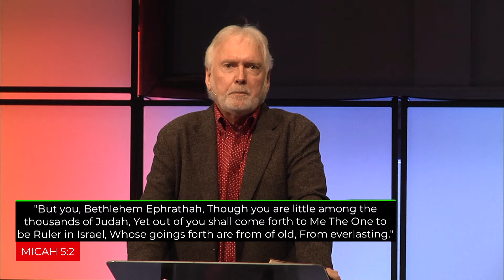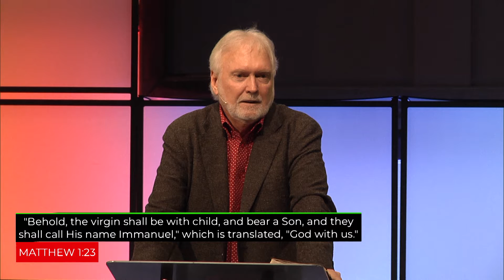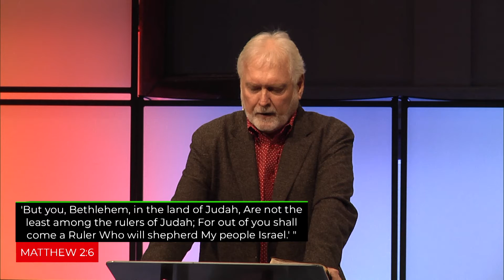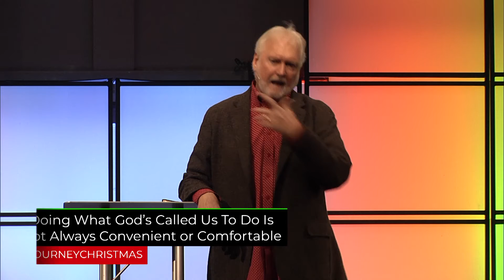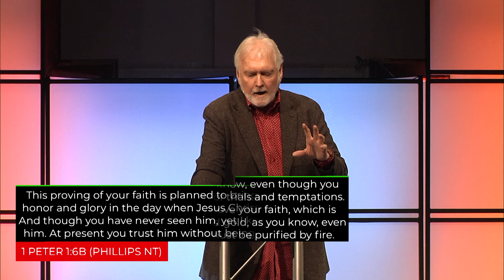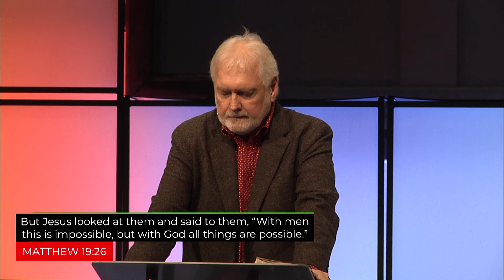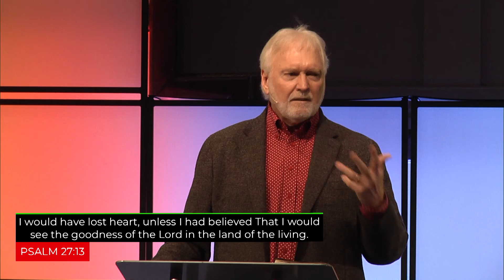Christmas That Could Not Be Messed Up // 12-22-2019 Sermon